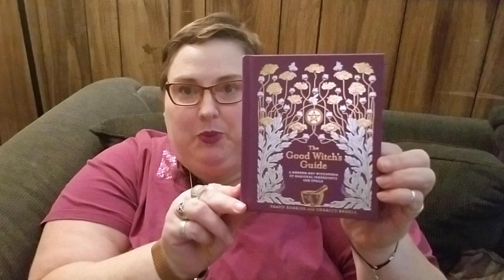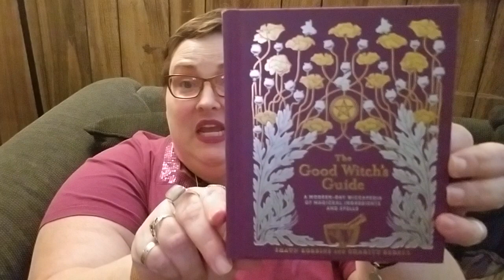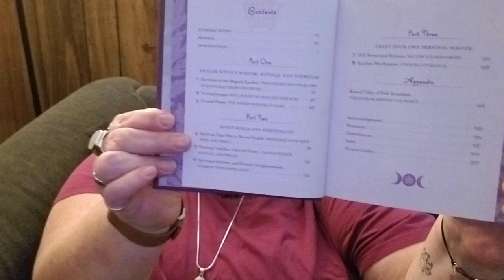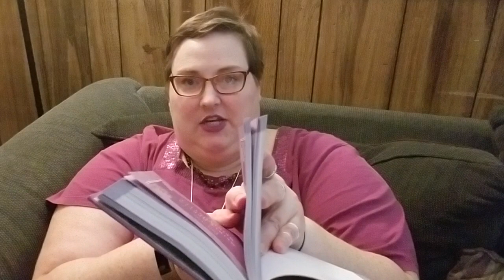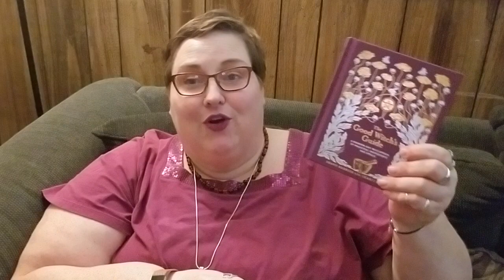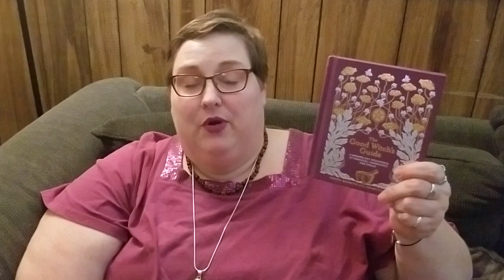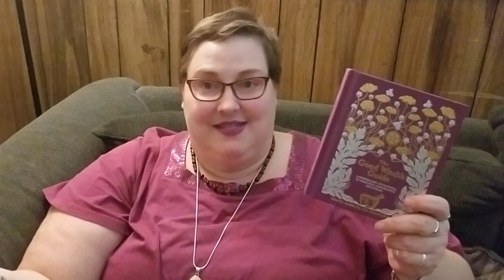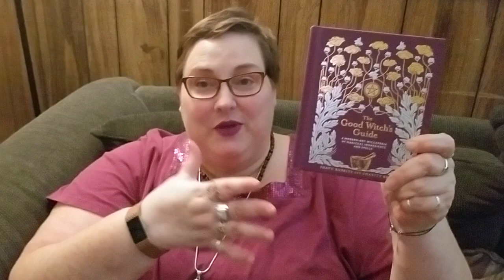Book Review The Good Witch's Guide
This was a fun video to put together and I hope it's helpful for you guys out there.

Amazon link to purchase book:

NOTE: I recently found out about an aspect of Amazon, called Amazon Smile. It's a way to donate money to your favorite charities and the Temple of Witchcraft has register for this program. If you are so inclined, I ask you to check out this program and donate to the Temple! Thank you!!!